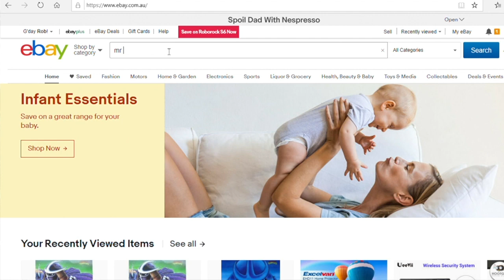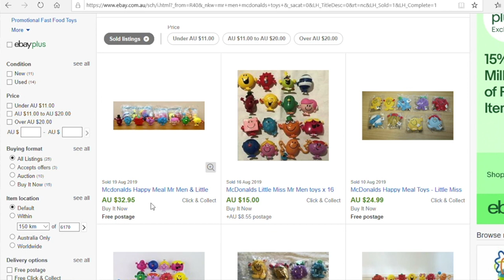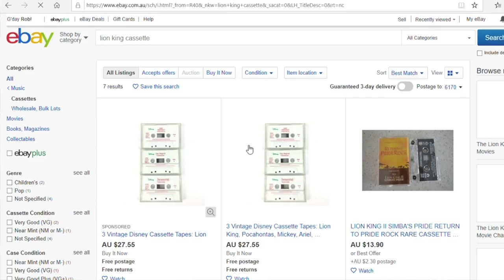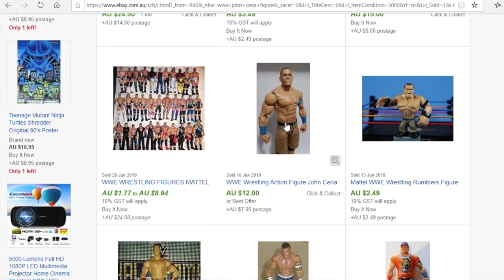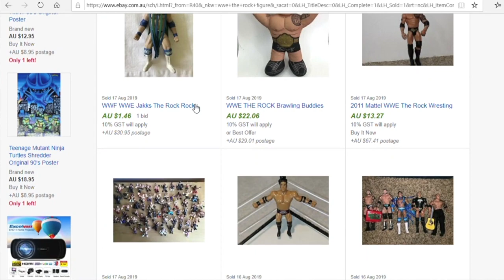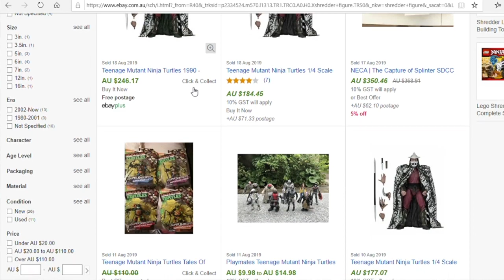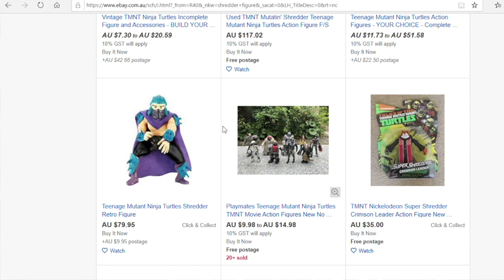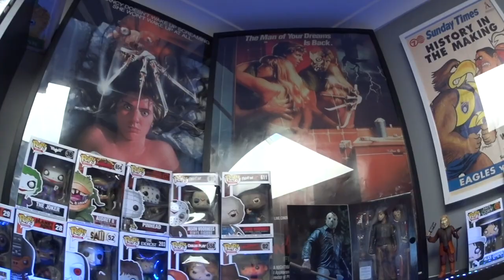TOY THRIFTING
EPISODE 54 - TOY THRIFTING LIKE A BOSS!

lets see what i found thrifting today on this toy hunt